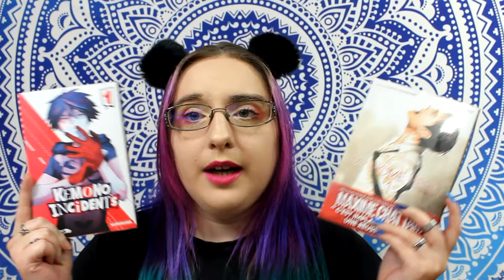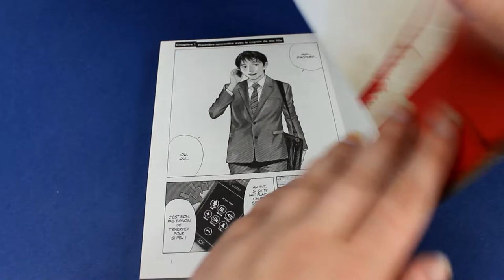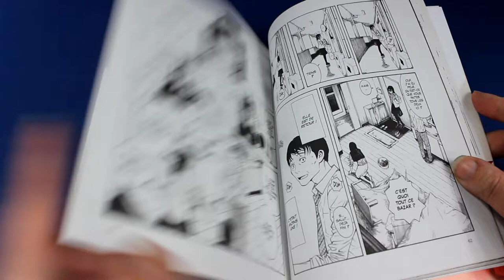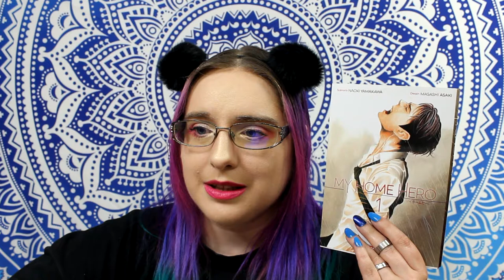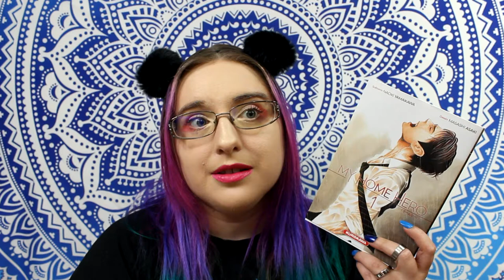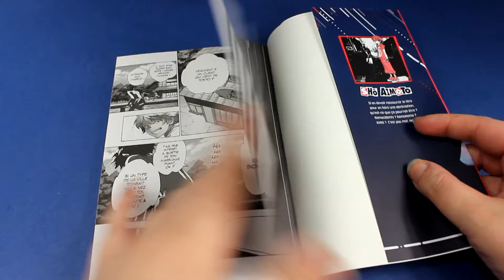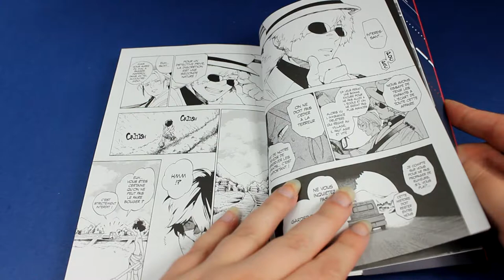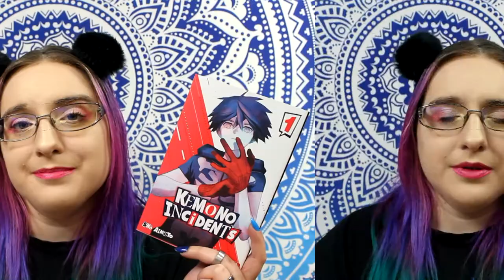Kurokawa 2019 // what's news ??